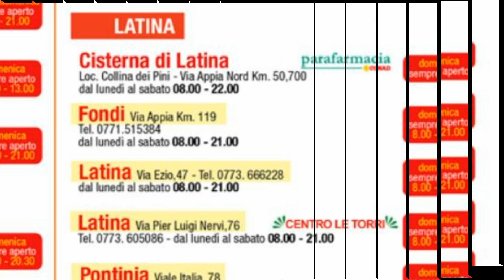nuove offerte conad superstore | volantino nuovo | dal 19 al 30 maggio 2021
Tutte le offerte dove quando vuoi, sfogliabili senza mani 👍.